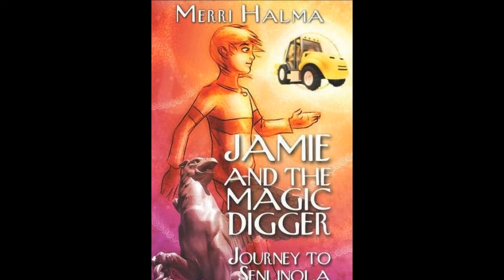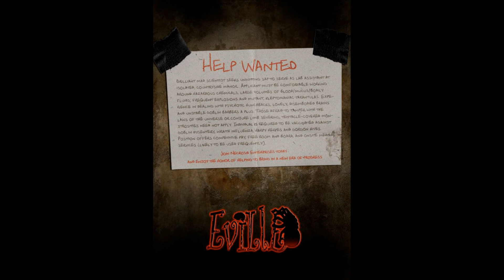Freundship Press Fall Book Festival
Freundship Press Fall Book Festival October 8, 2011 at from 9 AM-2 PM at Moxie and More (Five Mile and Overland in Boise)